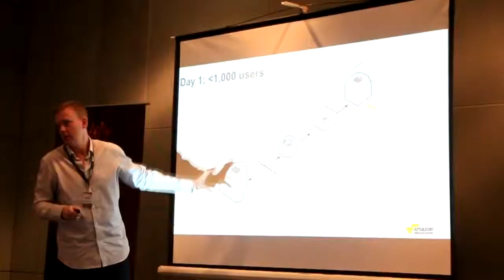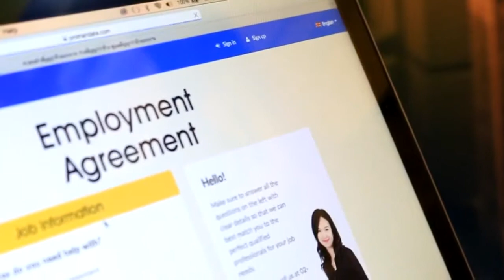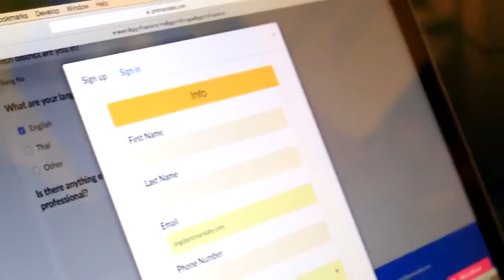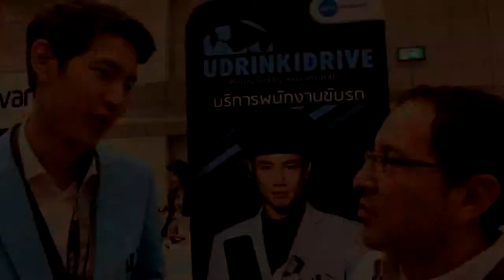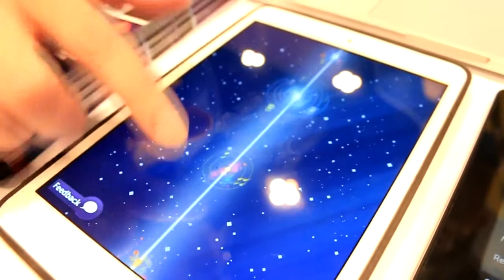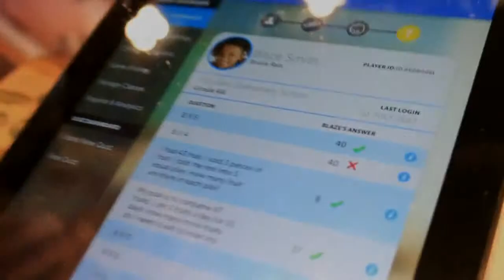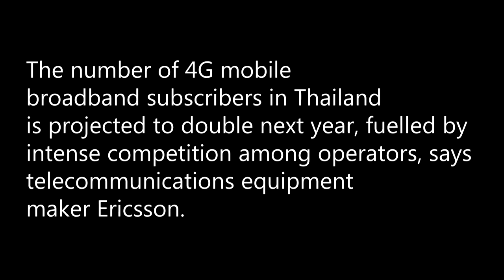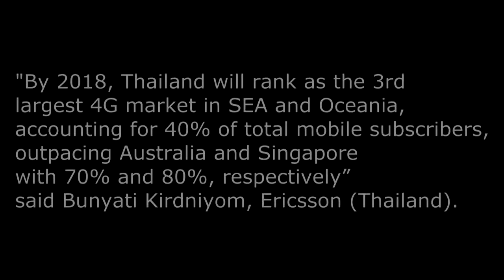Tech Startup Conference Echelon Thailand 2015 – Top Funded